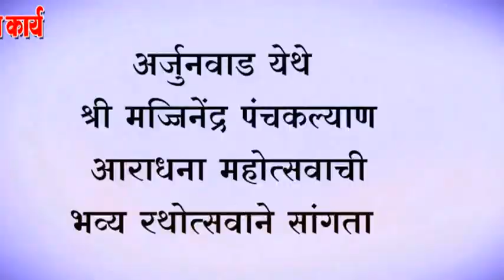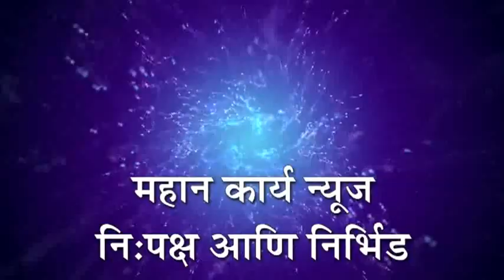अर्जुनवाड येथे श्री मज्जिनेंद्र पंचकल्याण आराधना महोत्सवाची भव्य रथोत्सवाने सांगता